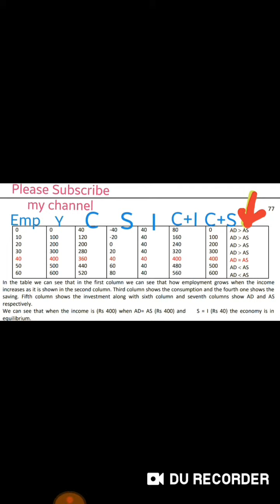When Aggregate demand morethan Aggregate supply or Aggregate supply morethan aggregate demand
*Easy notes
*best explaination in hindi
*latest syllabus covered
cbse Curriculum follow